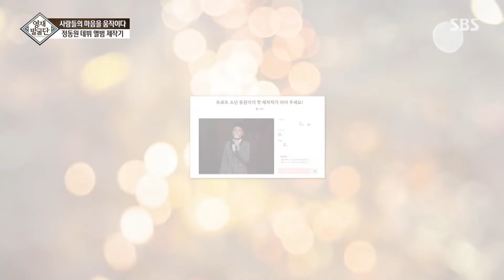2019년 교양 베스트 클립 3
*SBS STORY 채널 내 100만 회 이상 조회수를 기록한 영상입니다.

영재발굴단 EP.231